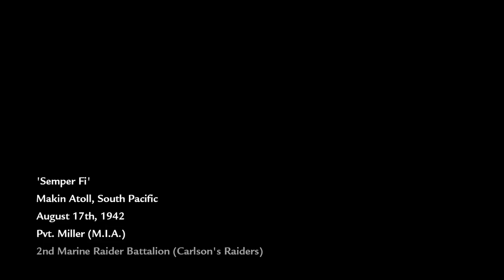WaW - Co-Op Campaign | Semper Fi | EPISODE #1